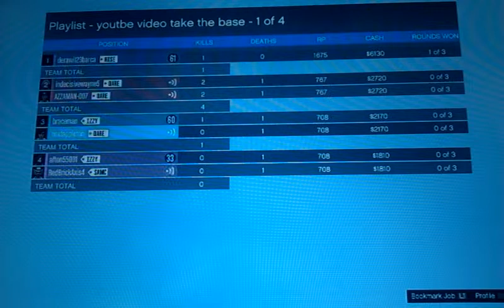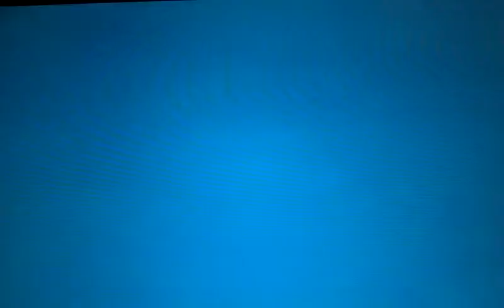Sniper time GTA V part 81